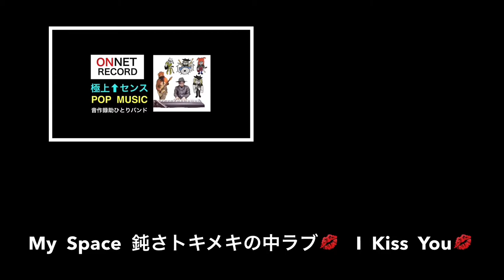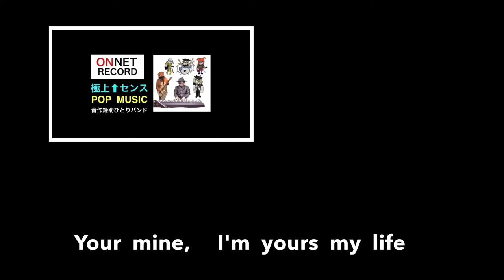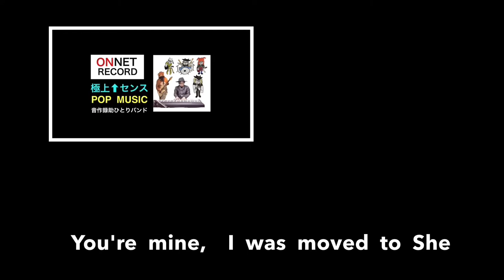【盗作禁止】解禁！極上ハイセンスPOP MUSIC（オリジナル曲）Short ver. 音作録助ひとりバンド（歌詞つき）HQ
総タイトル：極上ハイセンス POP  MUSIC
【ベスト６選】オリジナル曲　HQ

1. 言葉よりもアイラブユー
2. Ever  Heart
3. She（Queen風）
4. FULL  VOLUME
5. LOVENICATION
6. Everydays

作詞・作曲・演奏・うた：
音作録助ひとりバンド（佐伯憲一）

録音・録画・編集・配信：
オンネットプロモーション